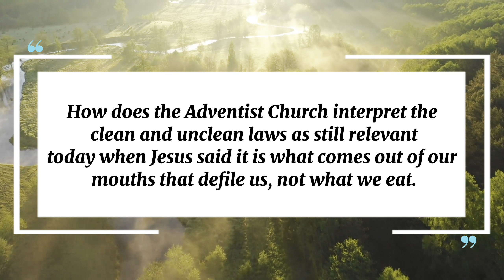Q&A With Pr. Scott Moore | Episode 3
This is the start of a series where Pr. Scott Answers your Questions.